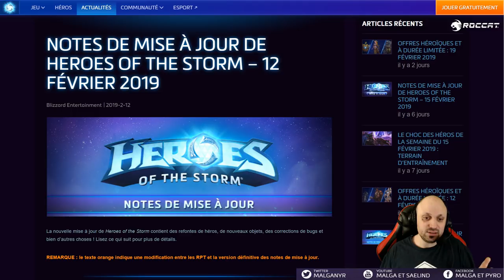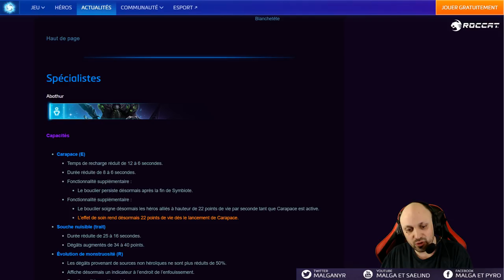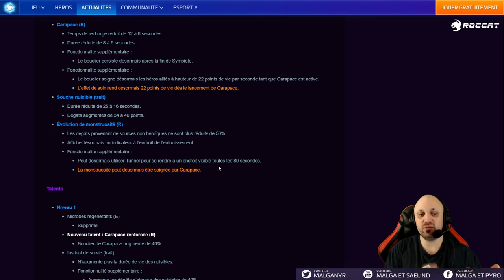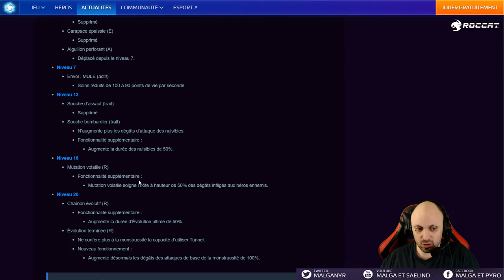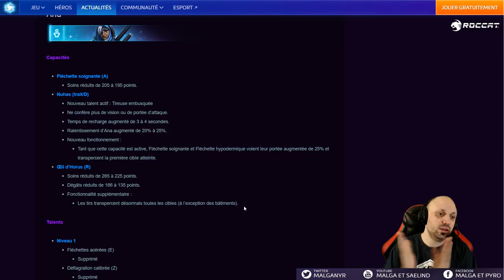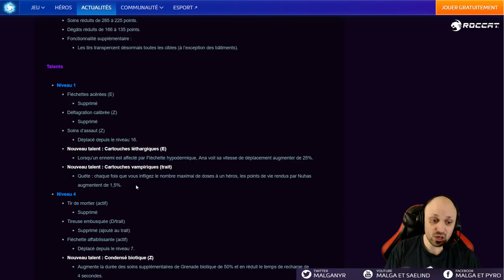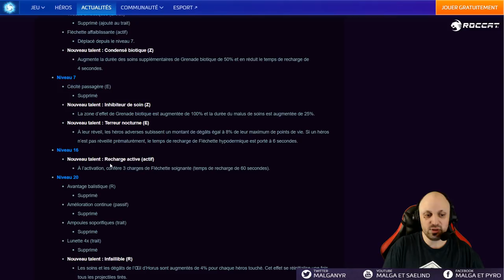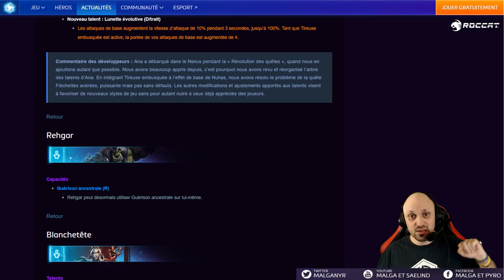[HotS] Patch Reworks 2.43.1 (Abathur, Ana)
Analyse du patch avec rework Ana / Abathur